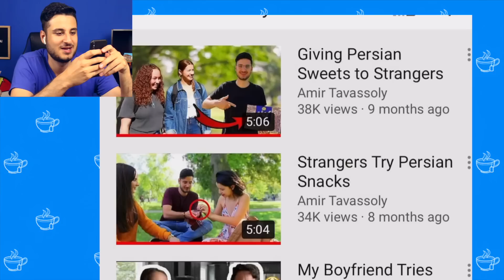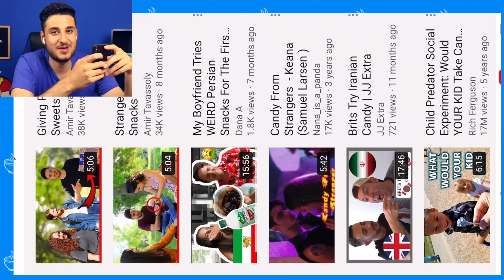واکنش عجیب بچه ها به غذاهای ایرانی 😂 IRANIAN FOOD REACT